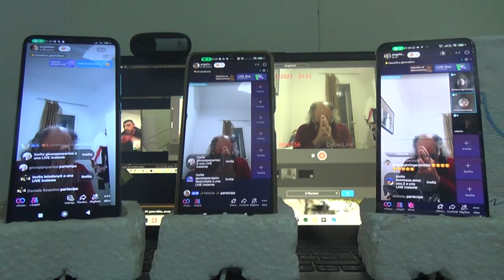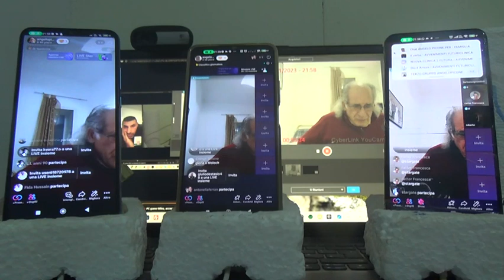2 LIVE MERCOLEDI 22 11 2023